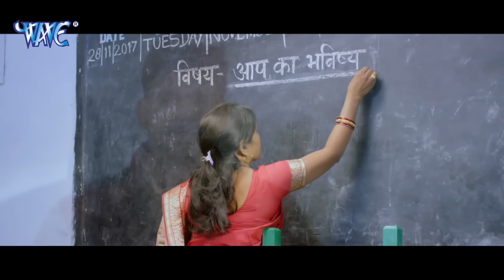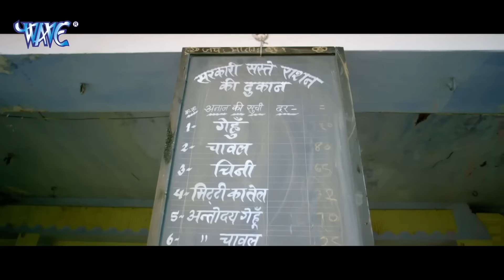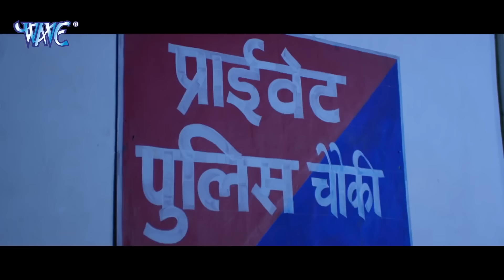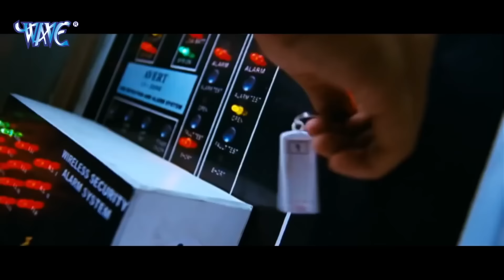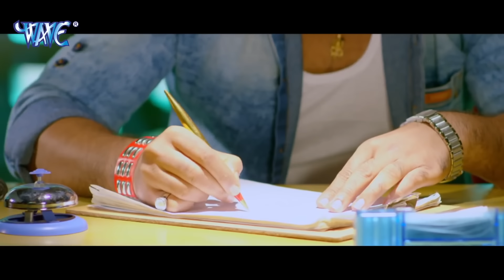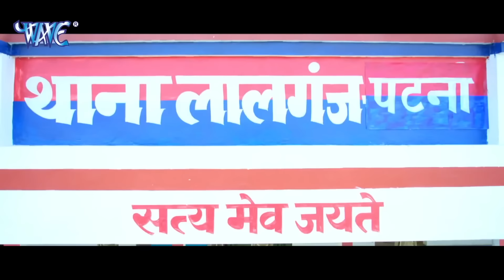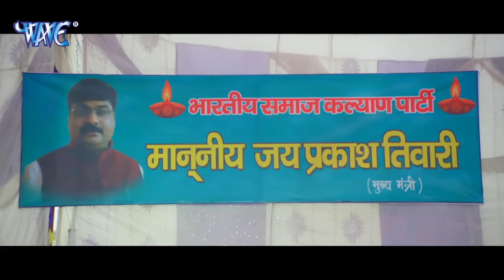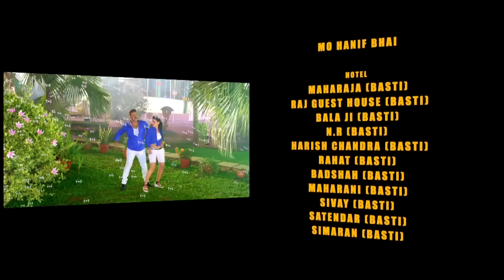गंवार (2024) खेसारी लाल यादव की सुपरहिट ब्लॉकबस्टर कॉमेडी फिल्म आपके रोंगटे खड़े कर देगी 2024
गंवार (2024) खेसारी लाल यादव की सुपरहिट ब्लॉकबस्टर कॉमेडी फिल्म आपके रोंगटे खड़े कर देगी 2024 गंवार (2024) खेसारी लाल यादव की सुपरहिट ब्लॉकबस्टर कॉमेडी फिल्म आपके रोंगटे खड़े कर देगी 2024